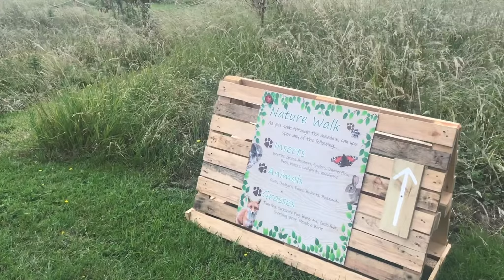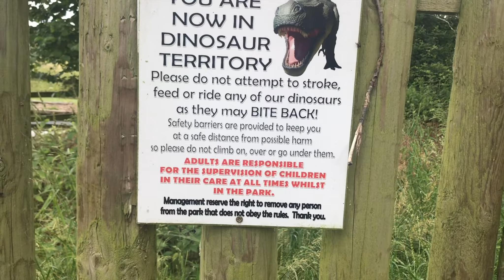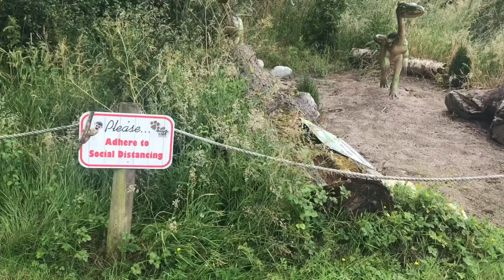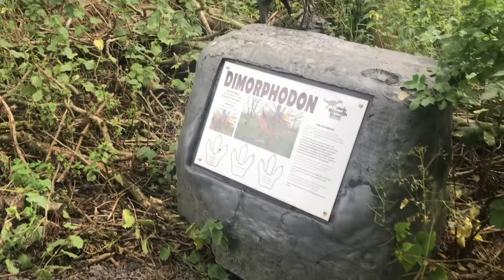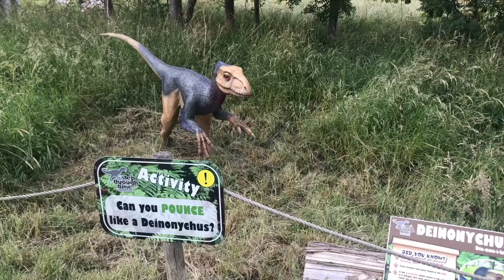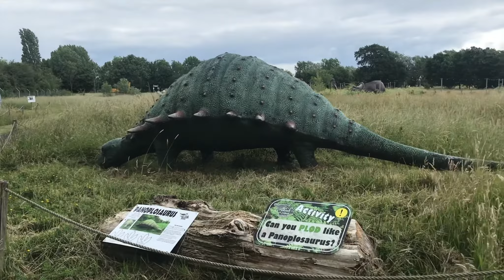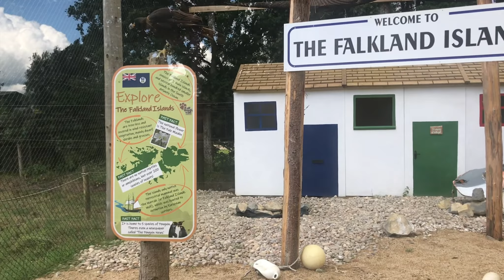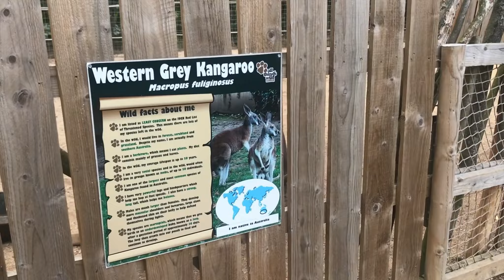A DAY WITH DINOSAURS 🦕 - ALL THINGS WILD VLOG - Lost Footage 🦖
Hey Guys  👋

We spent the day out at All Things Wild last year when the restrictions lifted and I filmed the whole day! I remember making the video but pretty sure it got deleted off YouTube? 🤔☹️ So I’m just reuploading as I love looking back on these ❤️

I post videos on Motherhood, lifestyle, cleaning, organisation and vlogs every Tuesday, Thursday’s and every other Sunday.

🌎✨🥰 Have a great day wherever you are in the world 🌍 ✨✨✨

Fancy buying me a coffee at my kids local playcafe?

Come follow along on insta! @oui_maman_